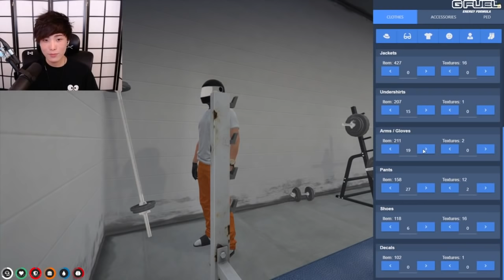"MoBa Gaming" Sykkuno" (Part.2) hell o ! Gta rp nopixel ^_^ 09|18|21